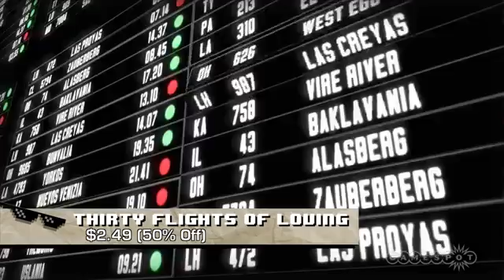Deal With It Steam Summer Sale, July 14